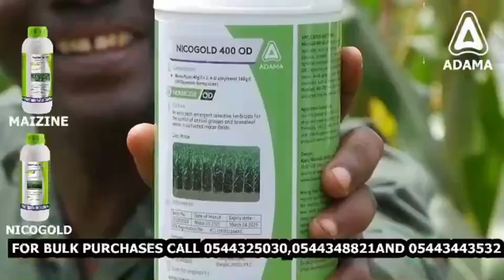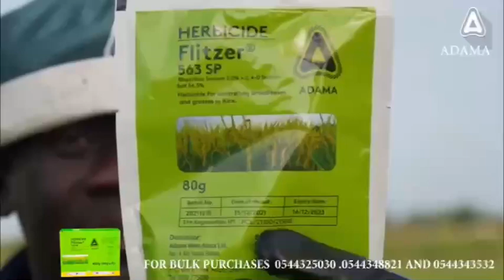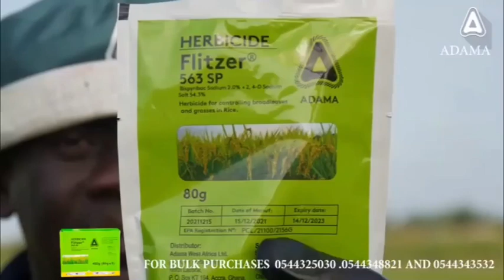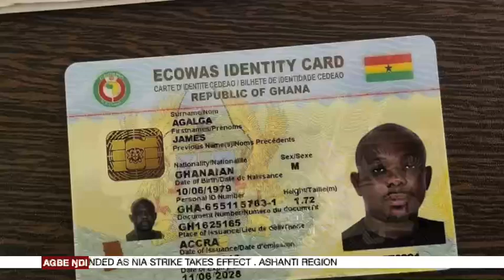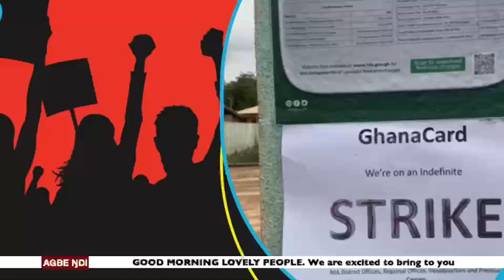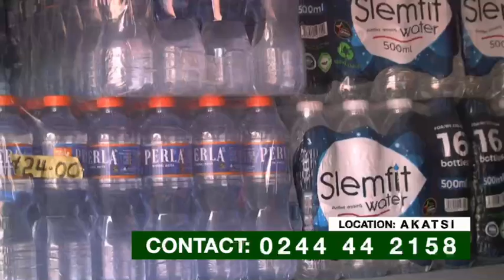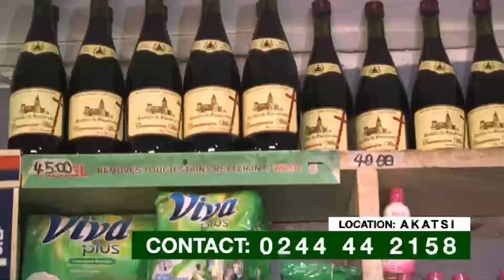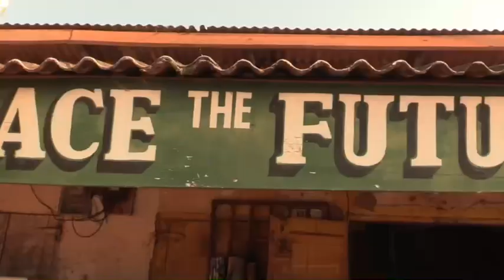AGBE ŊDI - (Morning Show) Live on AVENOR TV this Tuesday 11th June, 2024.